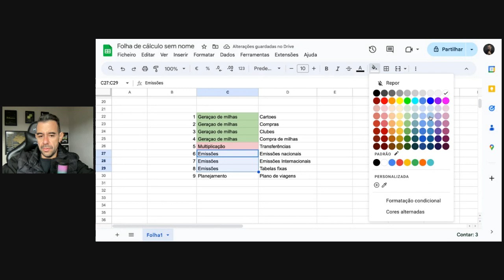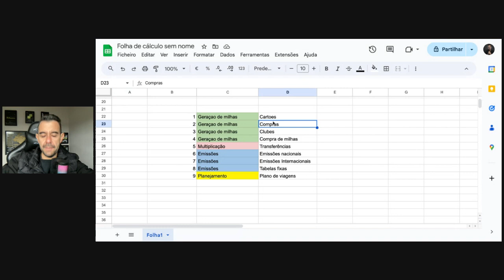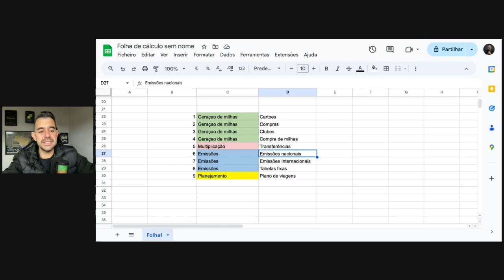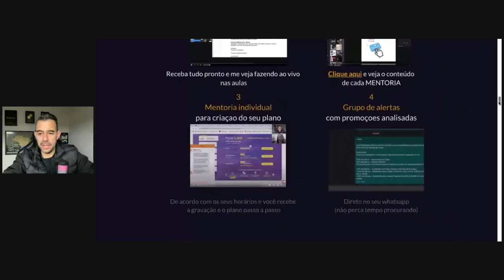9 ETAPAS para se tornar um GESTOR DE MILHAS que gera resultados para o seu cliente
9 ETAPAS para se tornar um GESTOR DE MILHAS que gera resultados para o seu cliente

Conheça a mentoria Negócio de Milhas
e aprenda como criar sua renda com gestão de Milhas